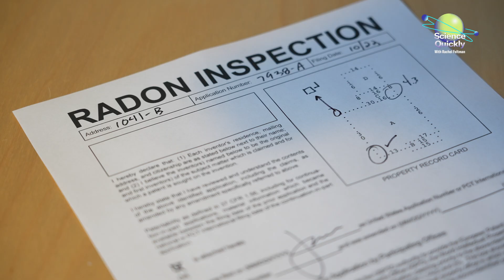This surgeon explains the alarming rise of lung cancer in nonsmoking women | SQ Video Podcast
Lung cancer is the leading cause of cancer death among U.S. women, surpassing breast and ovarian cancer combined. Thoracic surgeon Jonathan Villena explains why younger nonsmoking women are increasingly affected—and how early screening could save lives.

Recommended Reading
Most People at Risk for Lung Cancer Never Get Screened: Here’s How to Fix That

Science Quickly is produced by Rachel Feltman, Fonda Mwangi and Jeff DelViscio. This episode was edited by Alex Sugiura and Kylie Murphy. Shayna Posses and Aaron Shattuck fact-check the show. The theme music was composed by Dominic Smith.